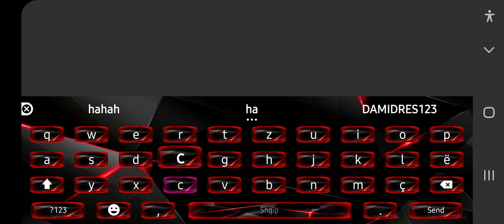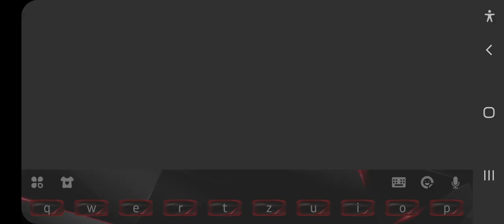pixel gun tower denfense dev contributor and owner LOL